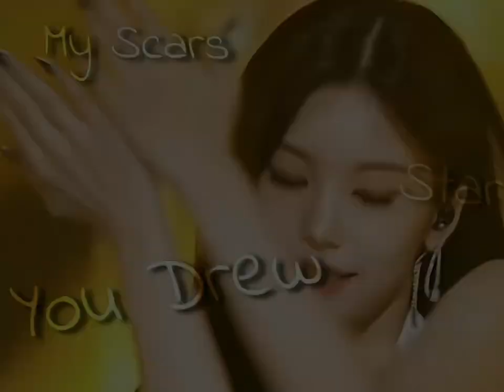You drew stars around my scars.. | Yeji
I tried using alight motiona nd followed a tutorial but the null object stopped working idk why